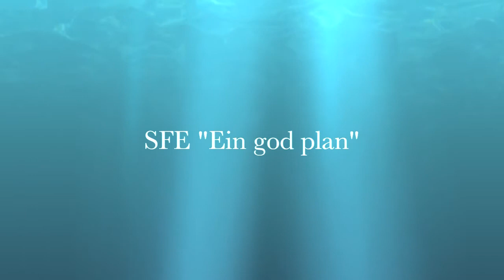ein god plan karina hollekim